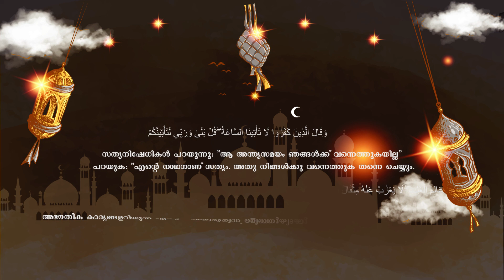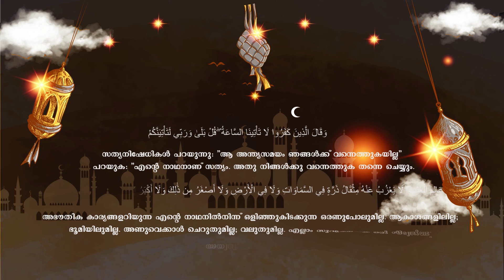BABU RAYYAN SURA SABA'A Ayath 1-3 EP 01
babu Rayyan, Hafiz Umer farook